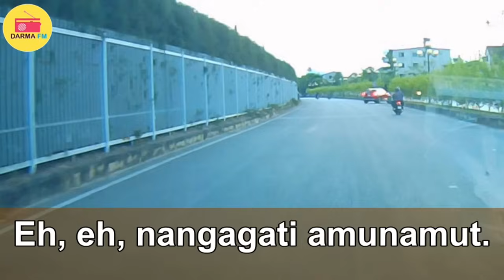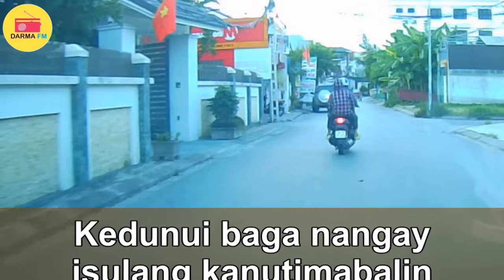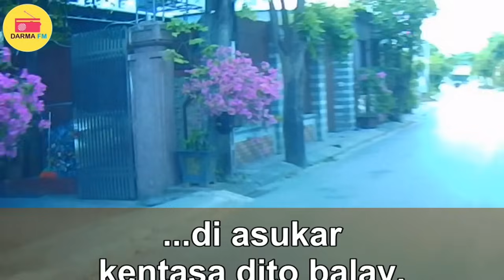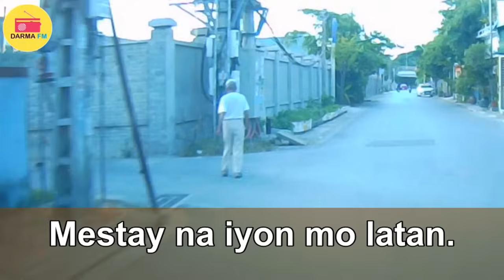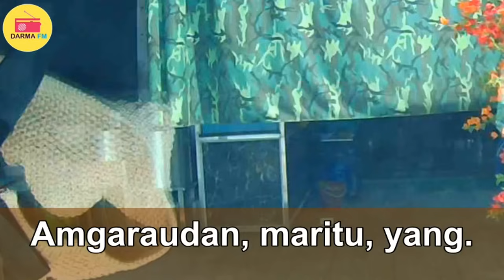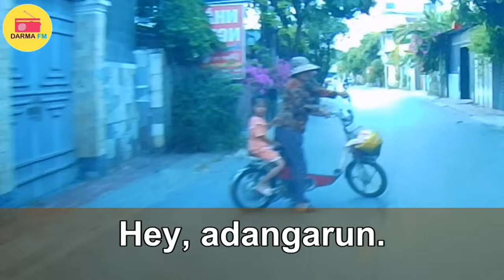KAPITAN ENTENG ILOCANO DRAMA 2024 - OCTBER 27, 2024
✅ : Dive into the hilarious and heartwarming world of "Drama FM," the beloved Ilocano comedy drama that brings the vibrant life of a typical Filipino barangay to your screen. Join Kapitan Enteng and his colorful cast of characters as they navigate everyday challenges with humor, wit, and a lot of heart. Whether you're looking for a good laugh or a nostalgic trip back to the simple joys of community life, this channel has something for everyone.